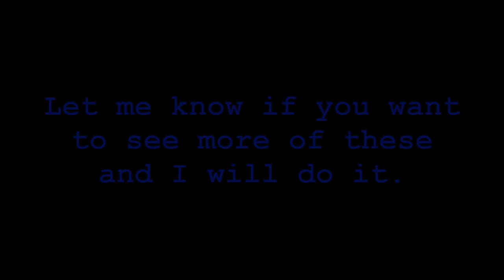SRB2: The True Arena (Vanilla cast)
I was screwing with foxbot again and thought I would finally do this. now I know I said I was gonna do the reminiscences pack for this, but I knew damn well that billions of people would be asking me for it on here or discord so, I just went with the regular vanilla characters (with an edited XMomentum) so, yeah. Also I skipped Stray-Bolts since, for whatever reason, when I do this, Stray-Bolts always has an error causing it to not lower itself down and therefore, not letting me attack, so I replaced it with some other boss from an older version of this.

Tier 1 - 0:00
EGG MOBILE BOSS STAGE - 0:00
EGG MOBILE H BY: FURIOUSFOX - 0:40
EGG SLIMER BOSS STAGE - 1:51
KNUCKLES BY: THE UNDERGROUND - 2:28

Tier 2 - 2:43
SEA EGG BOSS STAGE - 2:57
SHADOW BY: MANIMIFIRE - 3:51
EGG SAND SUB BY: BLADE - 5:02
EGGSCALIBUR BOSS STAGE - 6:03
KNUCKLES? BY: TOASTER - 8:44
FANG THE SNIPER BOSS STAGE - 9:05

Tier 3 - 10:06
ROBO HOOD EX BY: ZIPPER - 10:25
EGG BOILER BY: FURIOUSFOX - 12:46
ANASTASIA BY: ZIPPER - 14:20
METAL SONIC BOSS STAGE - 16:08
INFINITE BY: SAPH,BOLT,ZENO - 17:41

Final Round - 18:20
BRAK EGGMAN FINAL ROUND! - 18:34